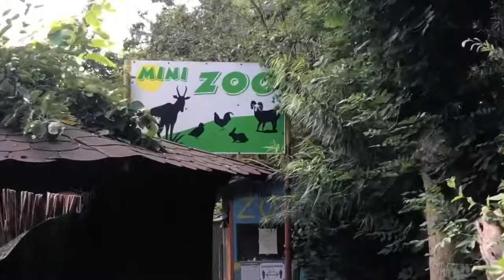Mini ZOO Wicie wakacje 2020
Jarosławiec Darłowo Wicie Mini ZOO